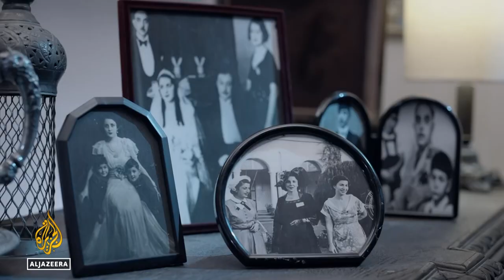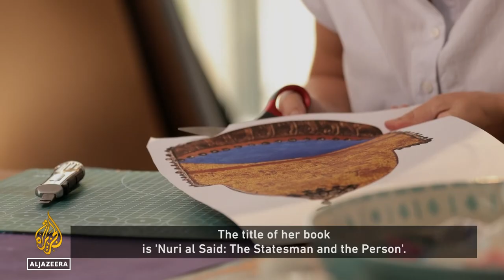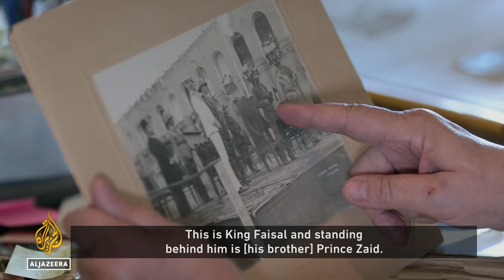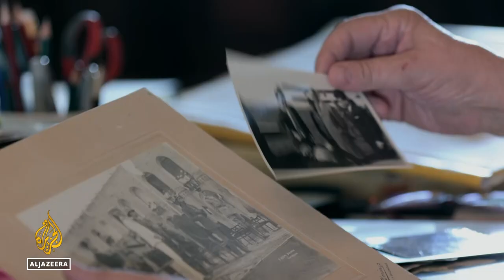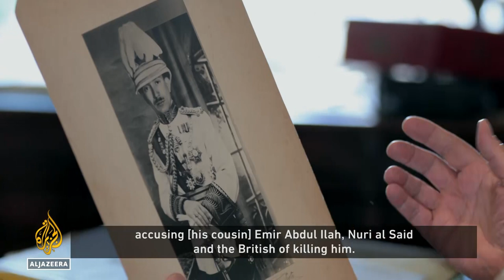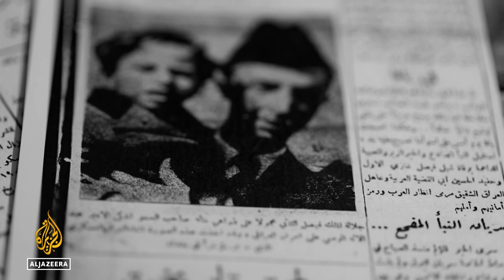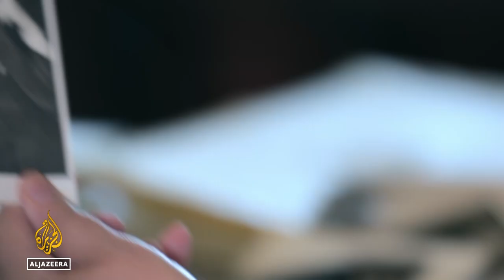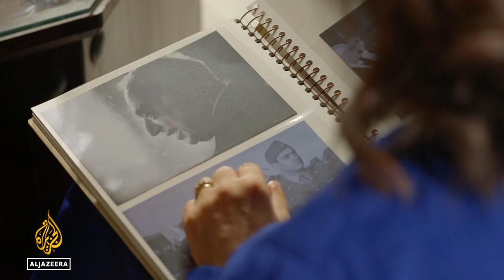Nuri al Said: Iraq's power broker and fourteen times PM | Al Jazeera World Documentary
Nuri al-Said served as prime minister of Iraq 14 times between 1930 and 1958.

Self-made, ambitious and successful, he forged strategic alliances with Iraqi royalty and, significantly, with Britain.

Upon signing the 1930 Anglo-Iraqi Treaty, he negotiated a deal which gave Britain control of much of Iraq's resources, even after independence; his critics believed this brought him too close to the British Axis.

His many terms as prime minister were interrupted by military coups, royal deaths, political assassinations and forced exile. In the end, Nuri al-Said suffered a brutal death at the hands of protesters during the 1958 Iraq coup.